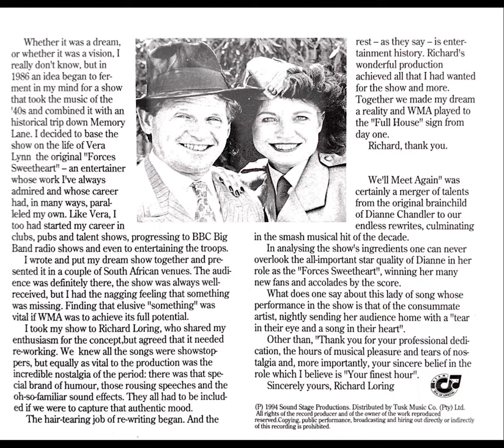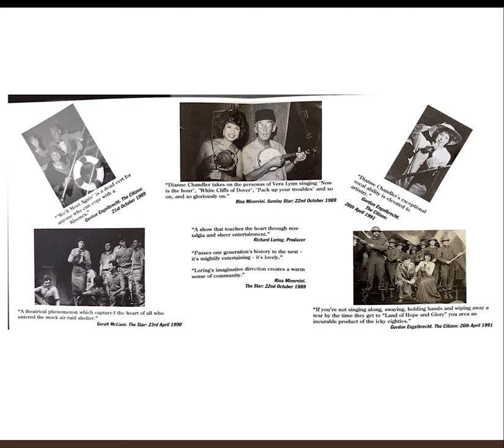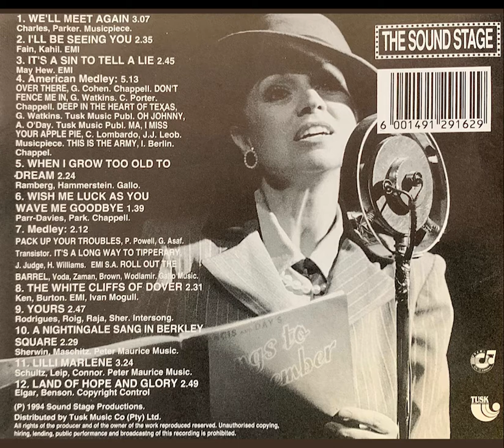Dianne Chandler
We'll Meet Again'' at The Sound Stage Midrand South Africa